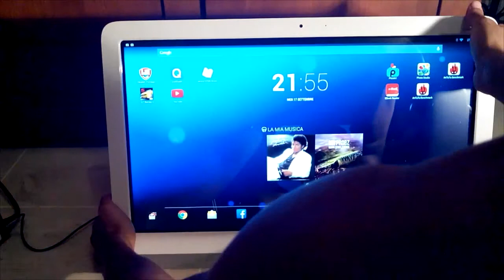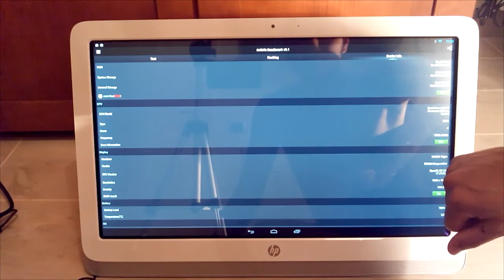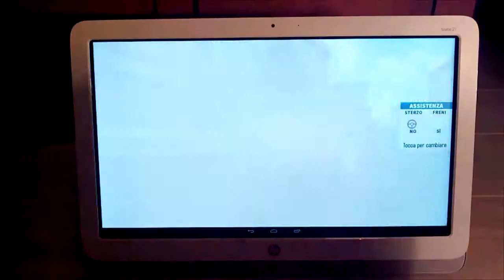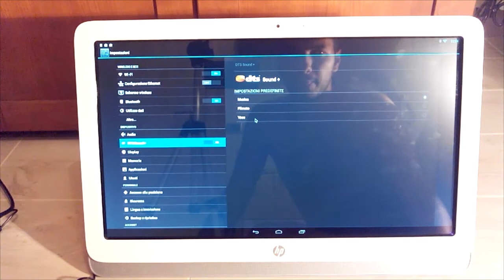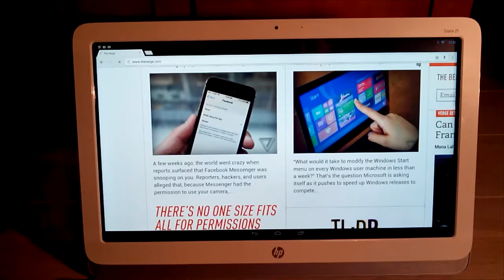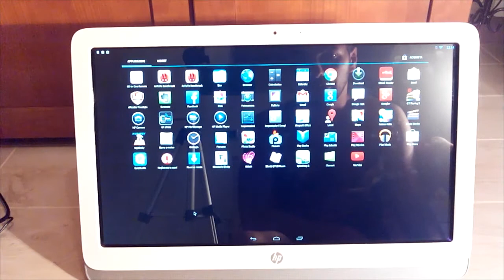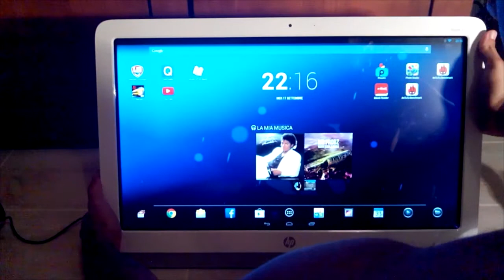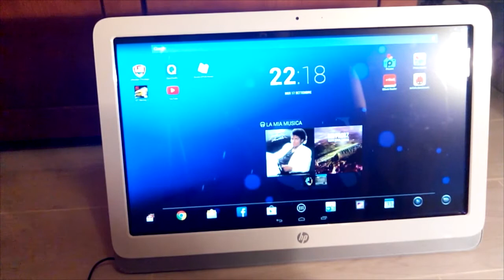Hp Slate 21 pollici Nvidia Tegra 4 Recensione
Marca - Hp
Nome modello - Slate 21
Data uscita - 09-2013
Sistema Operativo - Google Android
Prezzo - 399 €
Peso - 5970 grammi
Dimensioni - 531 x 366 x 82.5 mm
Modello CPU - Nvidia Tegra 4
Frequenza CPU - 1900 Mhz
Schermo - 21.5 pollici
Risoluzione - 1920 x 1080 pixel
Touchscreen - Capacitivo
Scheda video - GeForce 72 core
RAM - 1024 Mb
Memoria interna - 8 Gb SSD
Ethernet - Si
WiFi - 802.11 b/g/n
Bluetooth - Sì
Card Reader - SDHC
Porte - USB 3
Uscita HDMI - No
Uscita VGA - No
Uscita Audio - Sì
Ingresso Audio - Sì
DisplayPort - No
Accelerometro - Sì
GPS - No
Opzione 3G/LTE - No
Videocamere - 2 MP
Audio Stereo